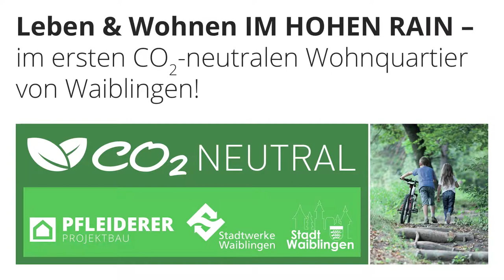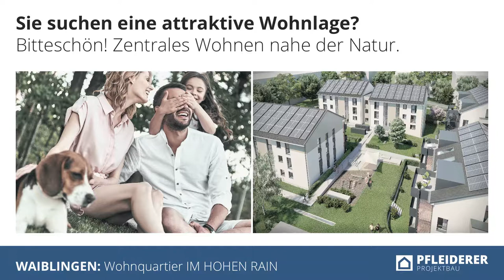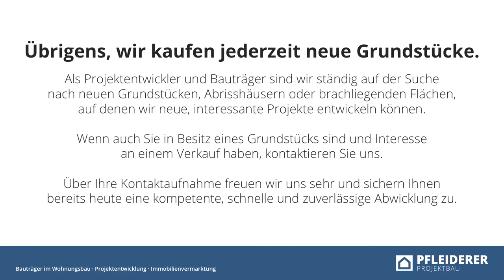20190118 PFLEIDERER IM HOHEN RAIN 70 HD